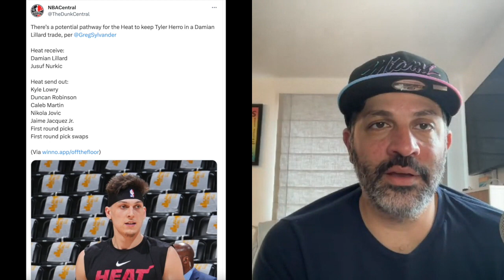Can the Miami Heat trade for Damian Lillard and keep Tyler Herro?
The Miami Heat can trade for the Portland Blazers All-Star Damian Lillard and keep Tyler Herro!